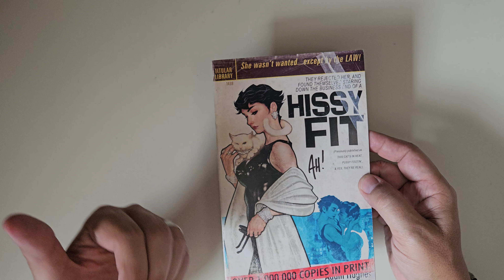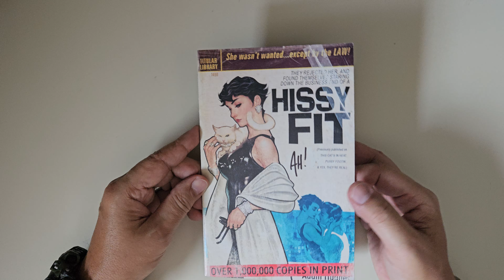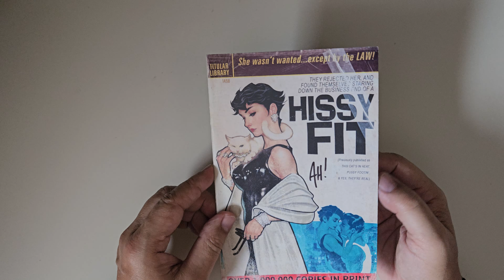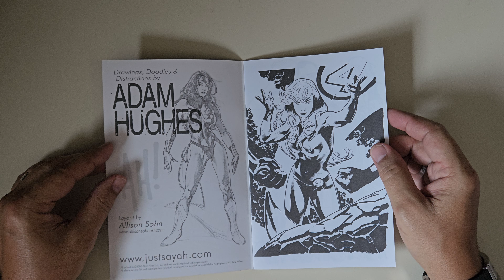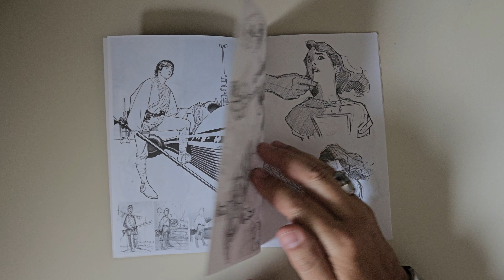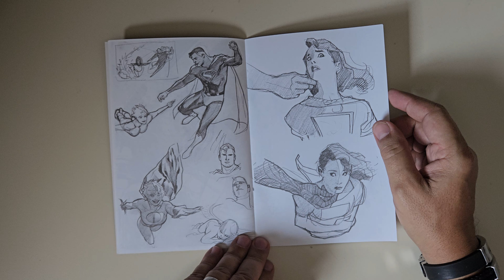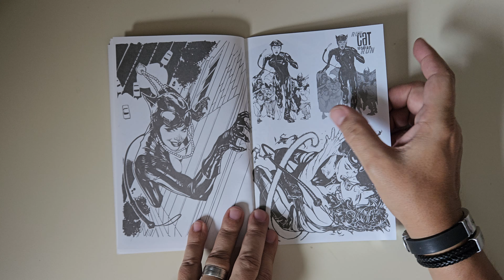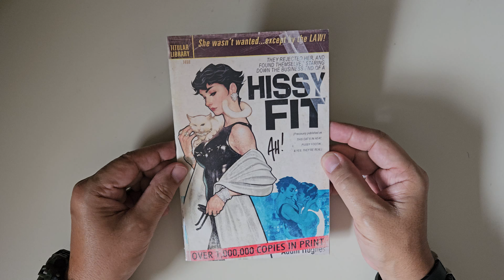Adam Hughes AH! 2008A Sketchbook Hissy Fit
Compartilhando Sketchbook de Adam Hughes de 2008 (A) Hissy Fit